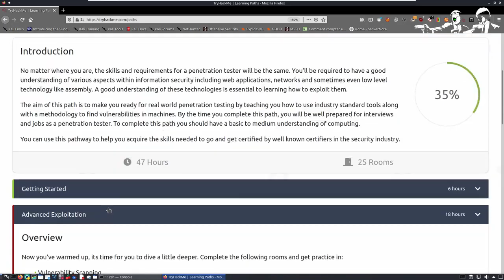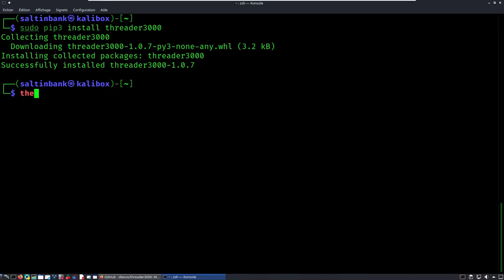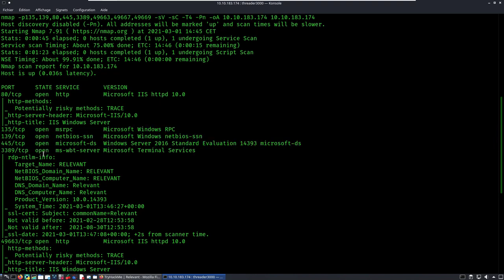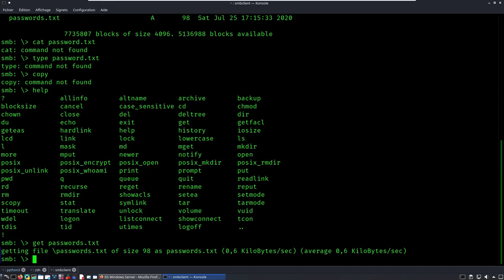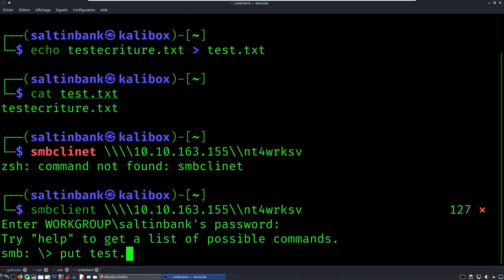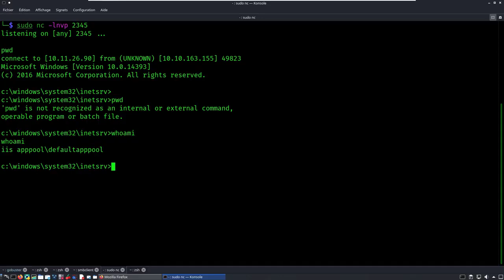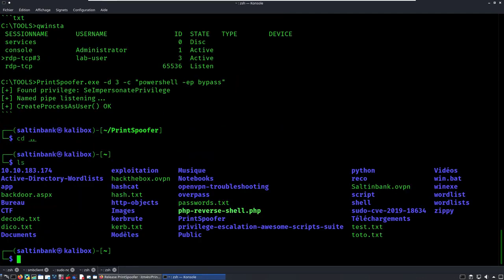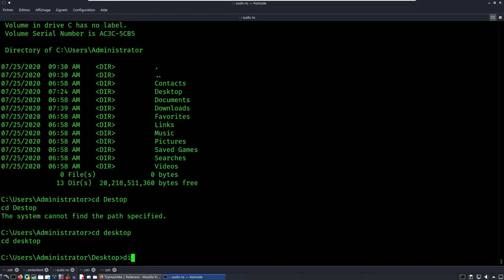SALTINBANK -- CTF Relevant -- Windows Server 2016 // Vecteur d'attaque SMB ONLY ...